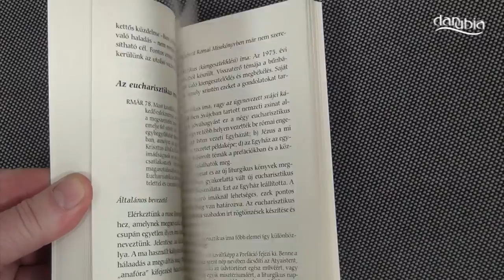Bemutatta könyvét Sztankó Attila plébános a zebegényi közönségnek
A település plébánosa nagy örömmel mutatta be Zebegény lakosainak „Mysterium fidei”, azaz „Íme hitünk szent titka” című könyvét. Az előadó a könyv eredetével kapcsolatban elmondta, hogy Verbényi István kanonok egy nagyszabású monográfia elkészítésén munkálkodott, azonban rosszabbodó egészségi állapota miatt végül amellett döntött, hogy megírja a szentmise rövid és közérthető katekézisét. Zebegény plébánosa is segítette István atyát munkája során, majd a szerző elhunytával elhatározta, hogy összegyűjti az addig elkészített írásokat és befejezi a könyvet. Attila atya kiemelte, hogy 1970 óta a latin helyett mindenütt nemzeti nyelven tartják a szentmiséket, ám ennek ellenére sem jelenthető ki, hogy a hívek értenék, hogy pontosan mi és miért történik a szertartás során. A plébános vidám, ámde sokatmondó történetekkel világított rá arra a tényre, hogy igenis fontos, hogy a hívek tisztában legyenek a szentmisén elhangzó énekek és szövegek pontos jelentésével és jelentőségével. Az jó hangulatú könyvbemutató zárógondolataként Attila atya elmondta, hogy sem a hívőknek, sem a papnak nem jó az, ha a szentmise a hiányos liturgikus tudás miatt egyfajta néhol kissé kínos, berögzült gyakorlattá válik.